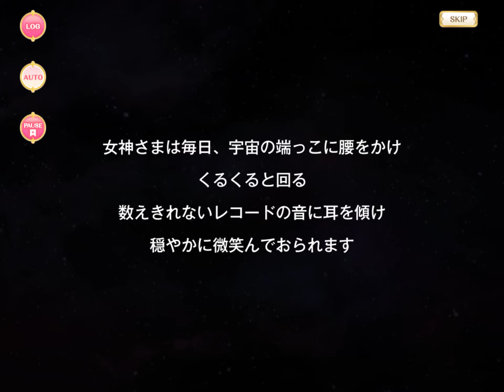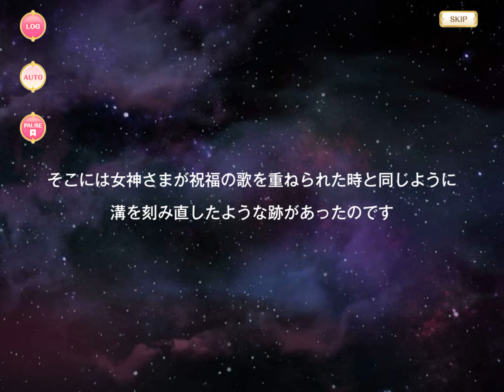マギレコ 女神様と不思議なレコード (2018 1周年記念) - マギアレコード 魔法少女まどか☆マギカ外伝 ログインストーリー 2018年8月21日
2018年8月21日公開 女神様と不思議なレコード (2018 1周年記念) - マギアレコード 魔法少女まどか☆マギカ外伝

Published on August 21, 2018. "Goddess and the mysterious record (2018 1 Year Anniversary)" - Magireco, Magia Record: Puella Magi Madoka Magica Side Story